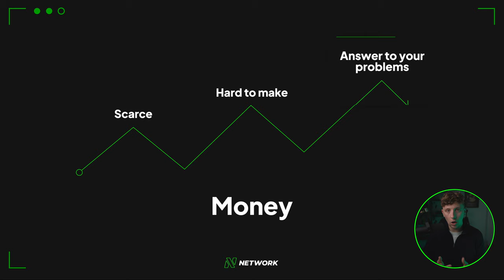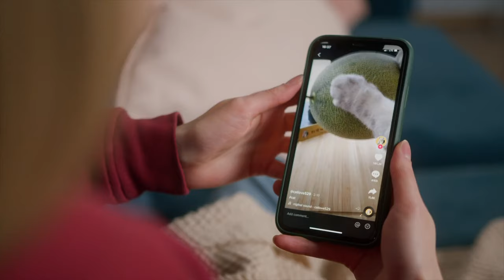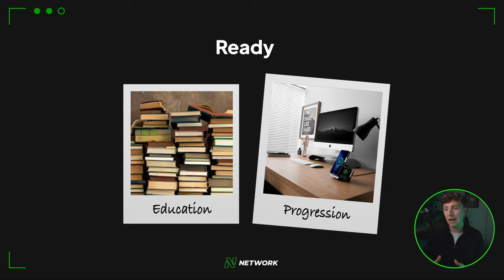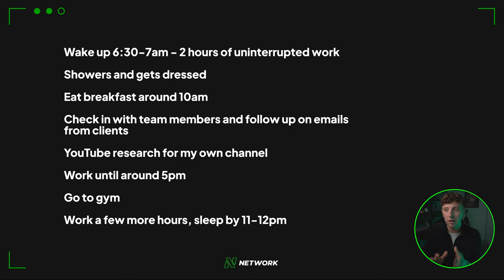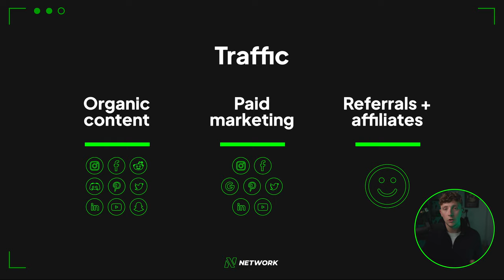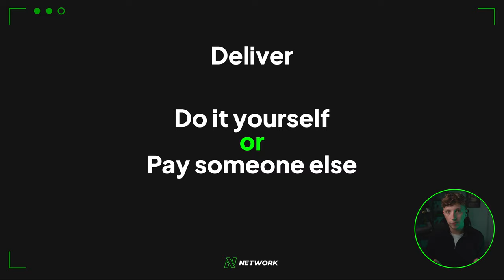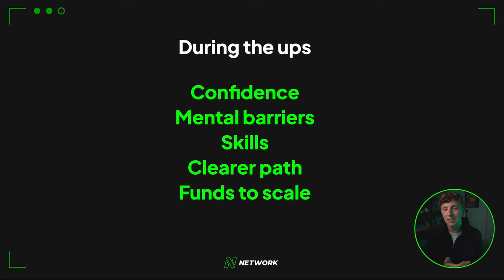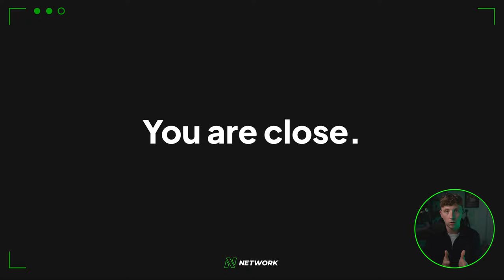How To Make $10k Per Month In 2024, The Truth